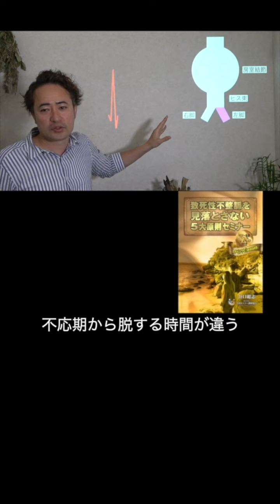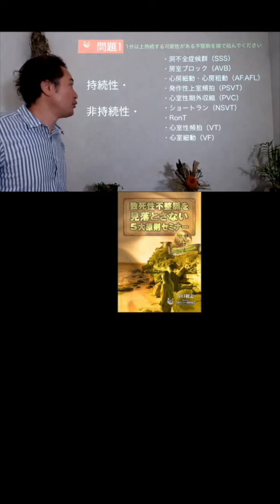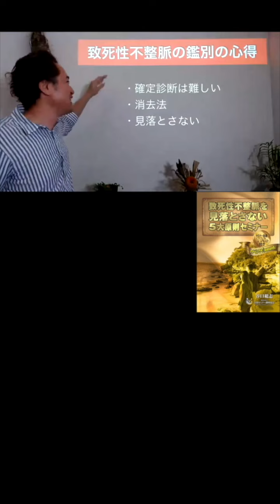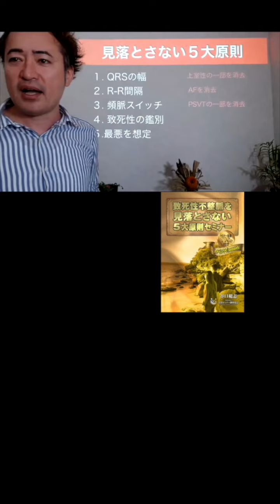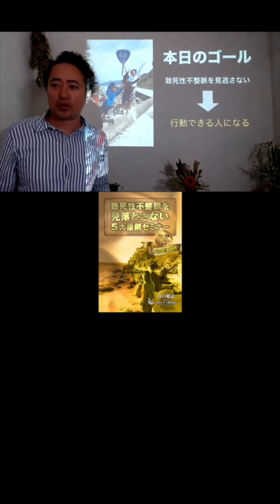【1分セミナー】上室性でもwide QRSになる理由とは？？ part3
⭐️致死性不整脈を見落とさない5大原則セミナー

・心電図ホームスタディ

・(season8) PSVT
・(season9) 致死性不整脈
・(season10) IABP

1974年12月31日生まれ、熊本在住3児の父